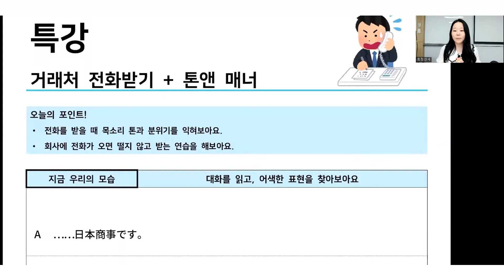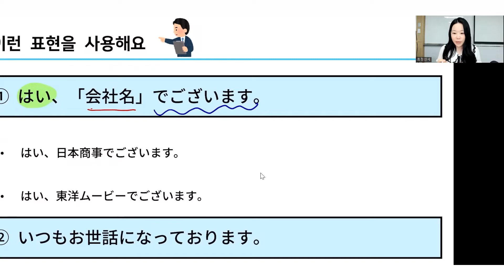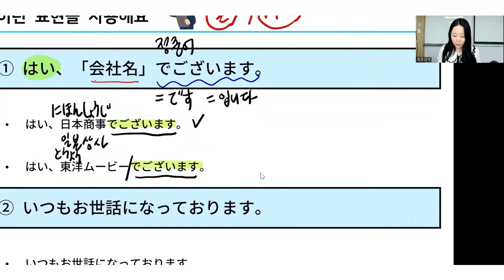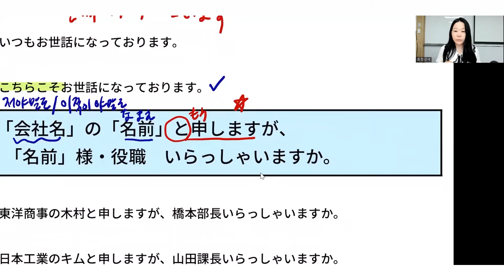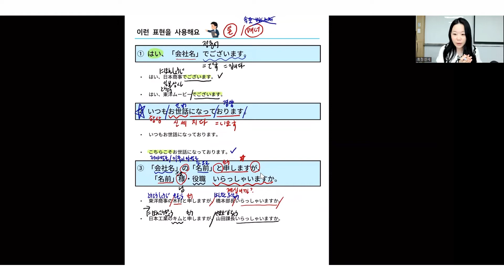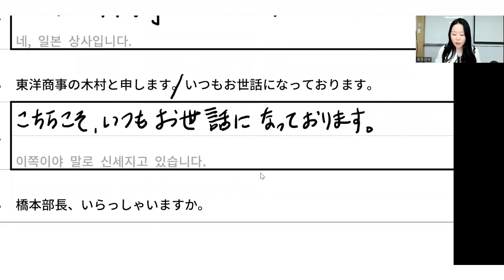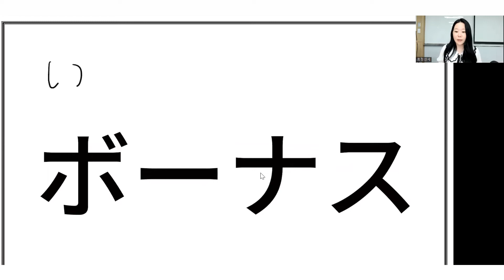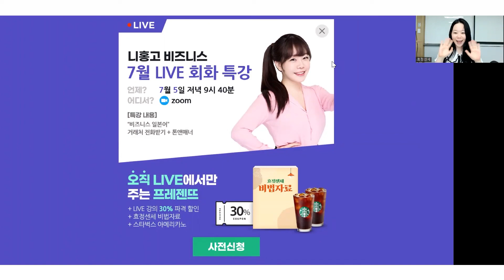[파고다인강] 니홍고 비즈니스 7월 LIVE 클래스 런칭 기념 LIVE!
🎉  니홍고 비즈니스 7월  LIVE 클래스 런칭 기념! 🎉

비즈니스의 일본어의 첫 스타트!
거래처 전화받기 부터 톤앤매너까지 비즈니스 일본어의 꿀팁 방출! 😊

매주 토요일 효정 쌤과 함께 탄탄한 비즈 일본어 실력을 쌓아보세요 :)

00:00 거래처 전화받기 + 톤앤매너
13:56 문장 연습문제
16:05 퀴즈 타임
18:51 니홍고 비즈니스 7월  LIVE 상품 소개

파고다인강 니홍고 비즈니스 7월  LIVE  상품 상세보기 👀